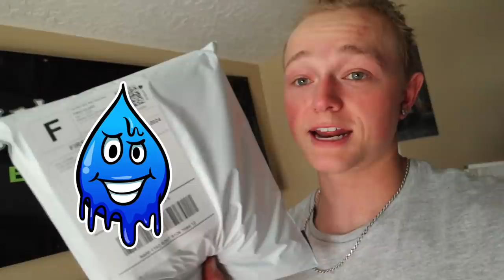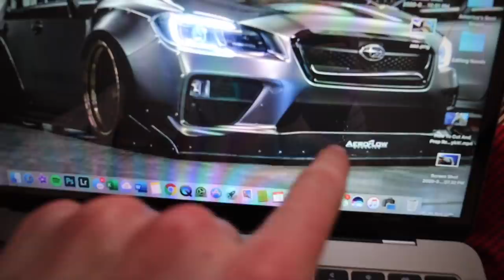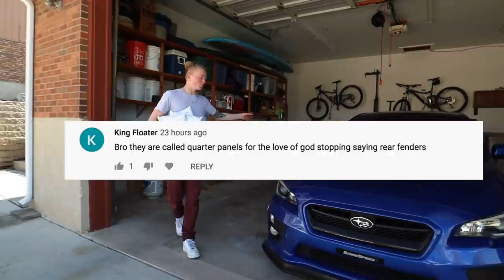Subaru WRX BodyKit Is Fully Installed!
My subaru bodykit is fully installed on 2016 WRX! The day has finally come, I finished installing my subaru wrx full body kit. It took long countless hours but here we are boi's. LETS GO!